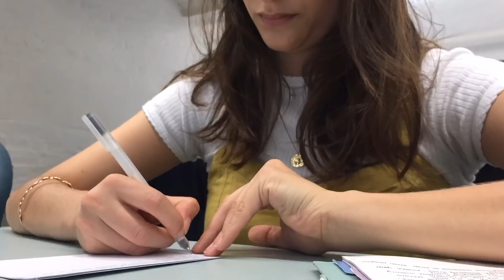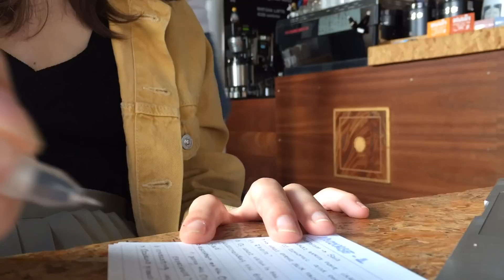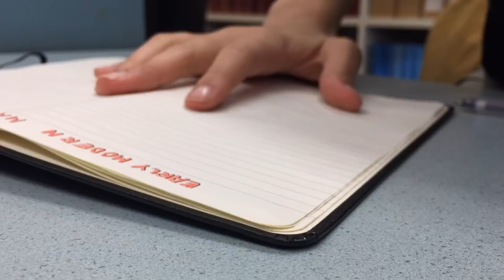STUDYVLOG (provas finais)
Espero que você tenha gostado do vídeo!!